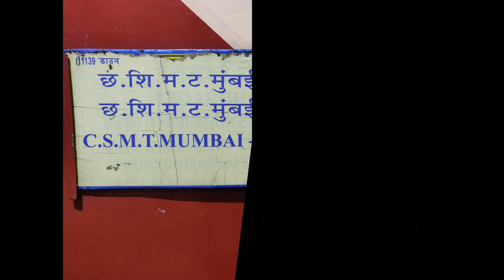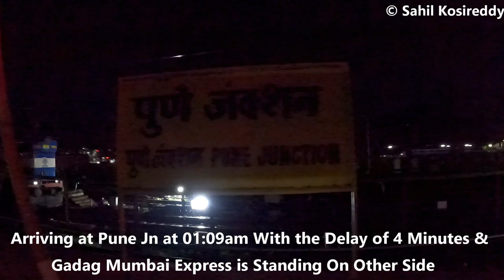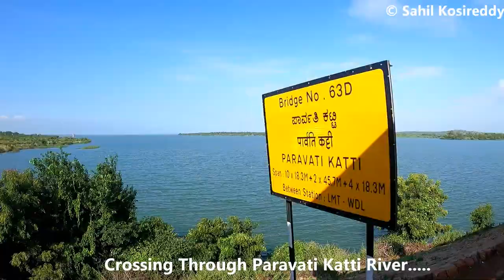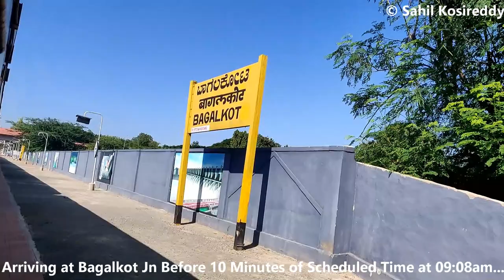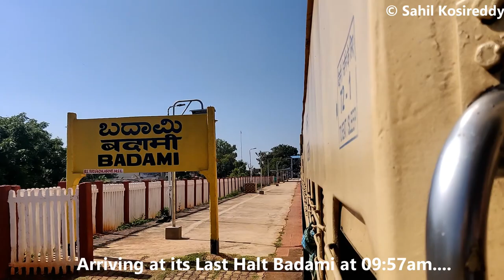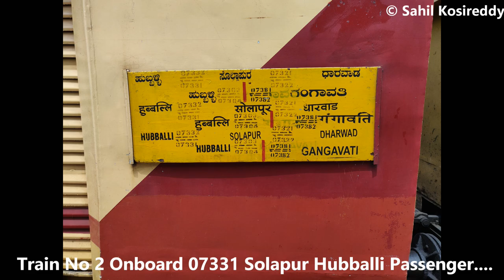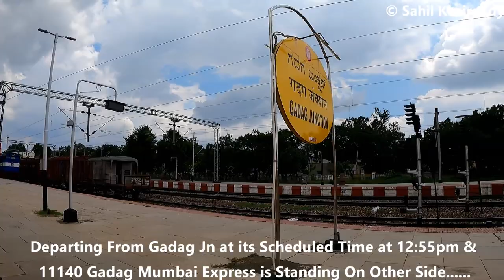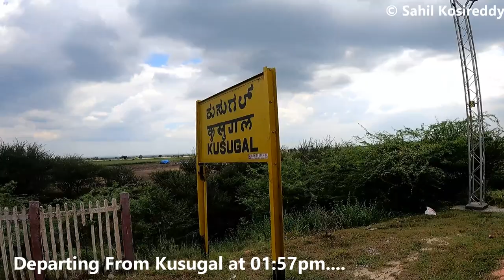JOURNEY | Mumbai To Hubballi (Via Solapur, Gadag) | Full Journey Highlights | Indian Railways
This Video is about the JourneyCompilation of Mumbai To Huballi By Two Trains. I had Showed Two TrainJourney in this Compilation.
Train No One 11139 Mumbai GadagExpress Till Gadag Jn
Train No Two 07331 Solapur HubballiPassenger From Gadag Jn to Hubballi
In this Journey We had Covered The Distance of 811 Kms Within 16 Hours.

Devices Used:- Gopro Hero Black 9, Cannon 700D, OnePlus 6T Mobile

Title: Spring In My Step by Silent Partner